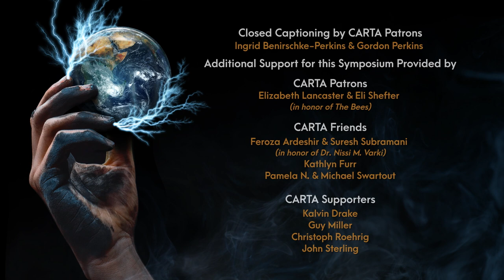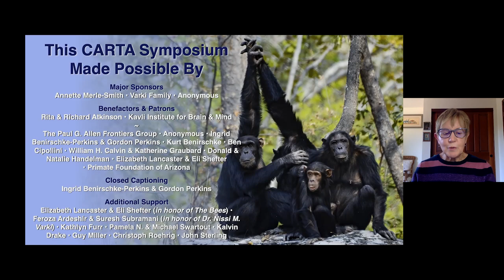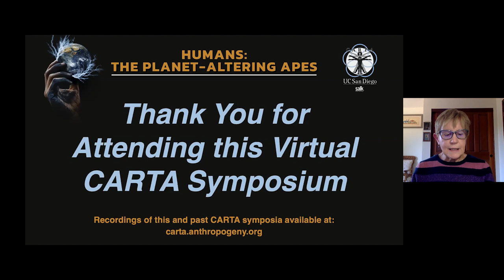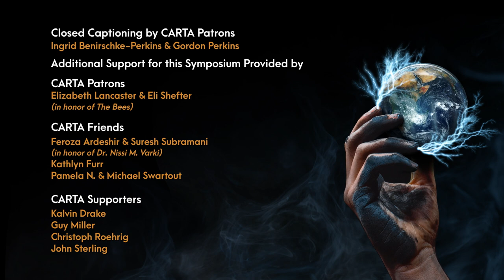Humans: The Planet Altering Apes - Questions, Answers, and Closing Remarks - CARTA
This CARTA public symposia addresses specific examples of how humans have drastically altered the planet. Acknowledged experts discuss clearly defined global-scale negative impacts on planet earth, our life support system (other than climate change, population growth and infectious diseases, which are well-known). Each talk succinctly describes a specific impact, the role that our species has played, and concludes with ongoing or potential approaches to mitigation. In the process, we come full circle to Anthropogeny, asking how a single species could have evolved the ability to so drastically alter the entire planet. [Show ID: 38009]

00:00 Start
01:36 Q&A
01:14:40 Margaret Schoeninger Closing Remarks